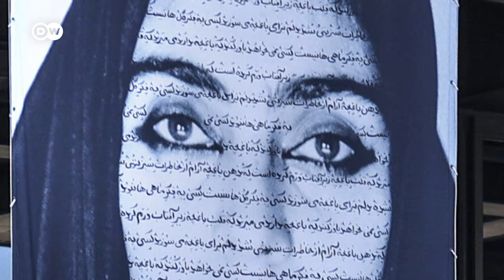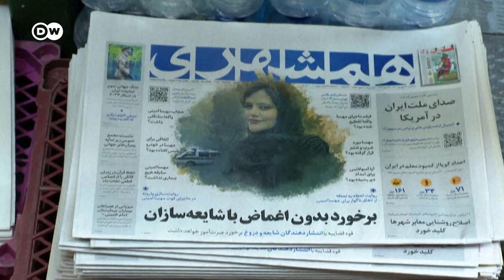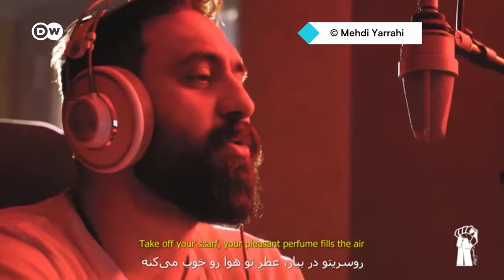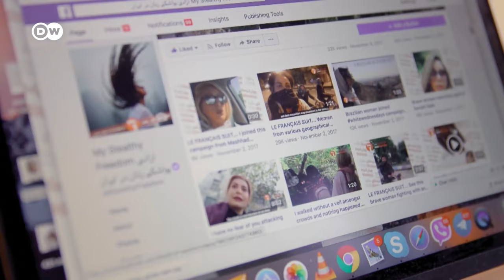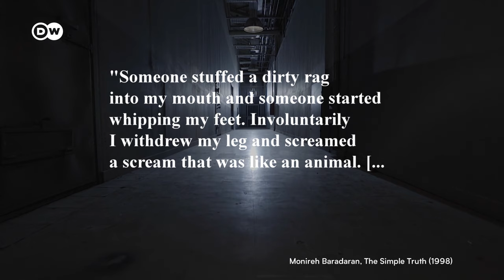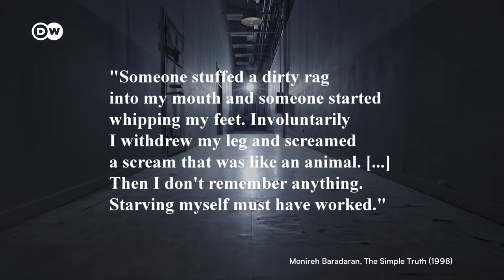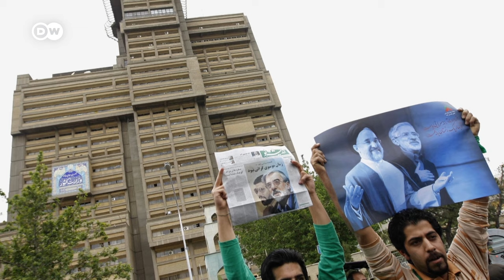Why the World’s First Feminist Revolution is Happening in Iran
A female revolution is underway in Iran. The mullahs are fighting back with brutal force. A year after it all began, women aren't giving up.

On September 16, 2022, the death of Jina Mahsa Amini became the catalyst for an unprecedented revolt. Under the slogan "Woman, Life, Freedom," people in Iran took to the streets demanding an overthrow of the regime. The state's response: violence. Mass demonstrations were met with force. But the women and their allies continued to resist in the face of violence and brutality. Many courageously took to the streets without hijab in a show of resistance.

The oppression of women is the foundation on which the mullahs' power rests. Not only are women required to veil themselves. They are not allowed to sing, dance or ride a bicycle in public. In court, a woman's voice counts as half to a man's. Systematic state violence is also part of the oppression. Mass imprisonment, torture and rape in prisons.

Time and again, women have fought back, there have been demos for change. But what is happening now eclipses all protests that have ever taken place in Iran. On this episode of Arts Unveiled, we explore the Woman, Life, Freedom movement and speak to the women who have put their lives on the line for this revolution.

0:00 Introduction
04:40 The Politics of Women's Hair
08:31 Stealing Women's Rights
10:23 Inside Prison
13:00 Resistance And Not For The First Time
14:30 - Woman, life, Freedom